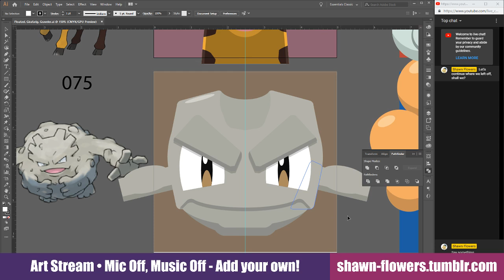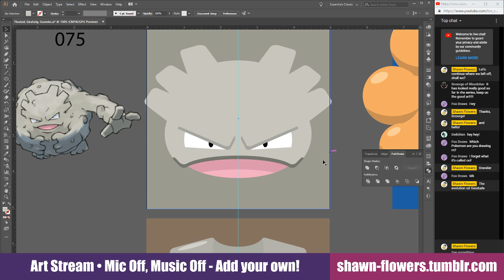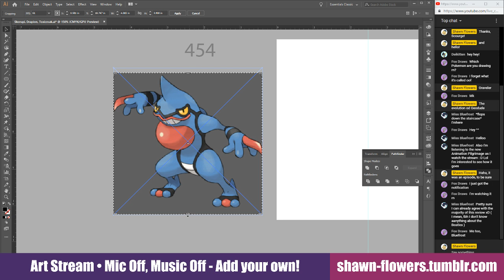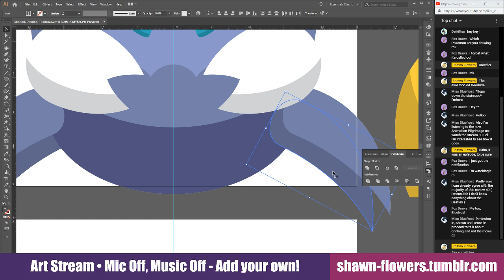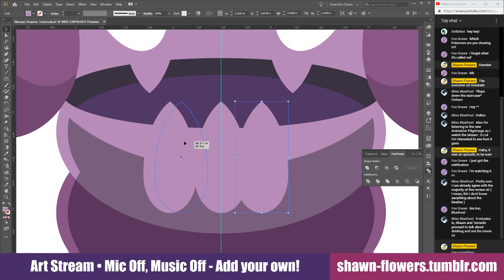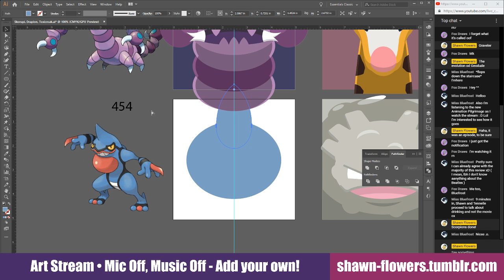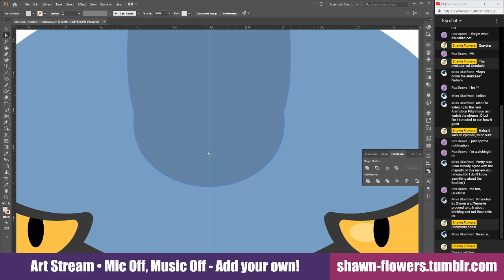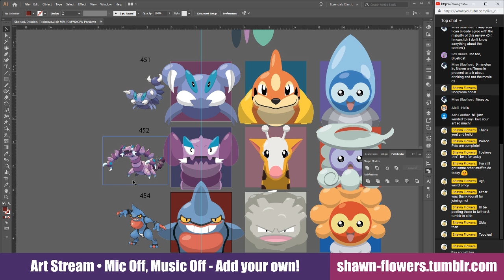Shawn Solo: Pokemon Arts Ep.03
Hey, how about some more art?

Support us!